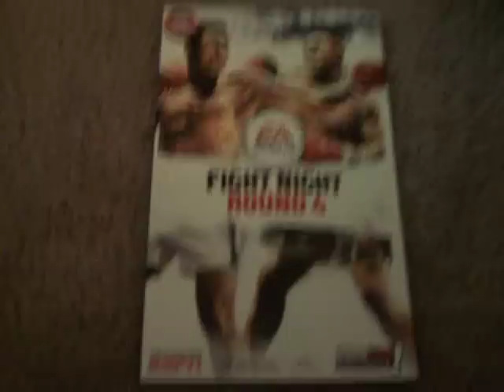fight nigth night round 4 demo